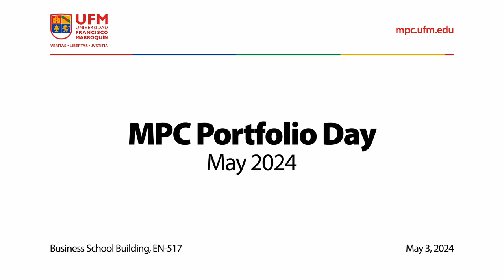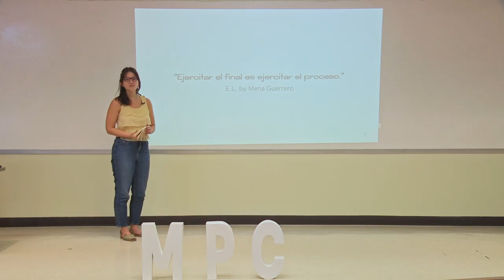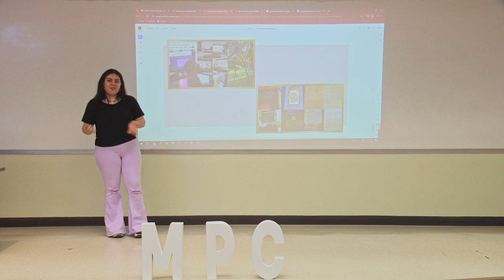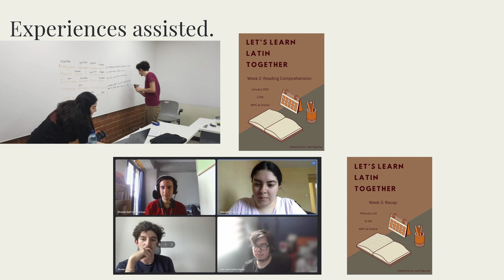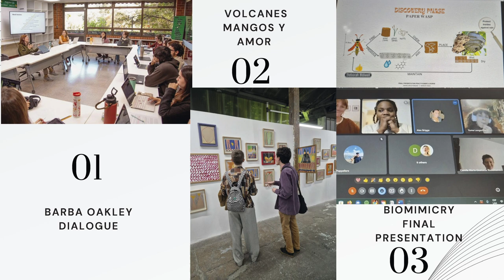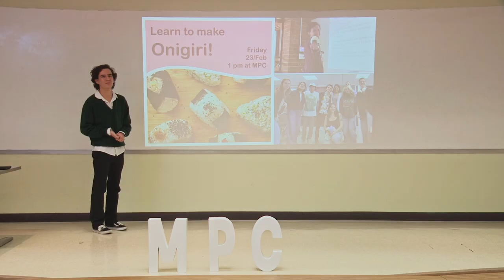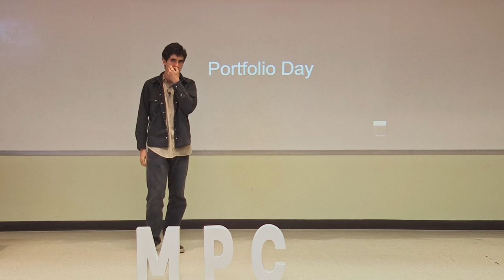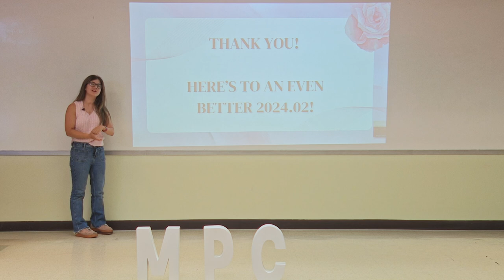MPC Portfolio Day | May 2024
Organized by Michael Polanyi College